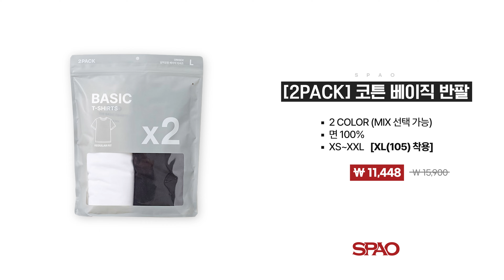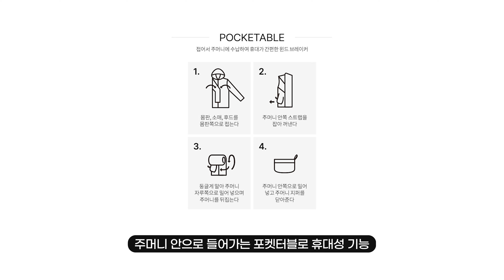싼데 좋음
📌SPAO 제품 바로 보러가기!
- [밀라노코튼] 루즈핏 반팔티셔츠
- [COOL코튼] 루즈핏 반팔티셔츠
- [2PACK] 코튼 베이직 반팔티셔츠
- [COOL] 오픈카라 반팔니트
- 라이트패커블 윈드브레이커
- ATHLETIC 반팔티

📌[구독자 이벤트] 스파오 제품 증정 이벤트!
본 영상에 댓글을 남겨주신 분 중, 6분을 추첨하여 제품을 드립니다.

SPAO - [COOL코튼] 루즈핏 반팔티셔츠 (XL) *색상 랜덤배송
SPAO - [밀라노코튼] 루즈핏 반팔티셔츠 (XL) *색상 랜덤배송

1. 내가 받고 싶은 제품 (모델명/이유) 를 댓글에 남겨주세요.
2. 유튜브에 작성하신 댓글 캡처본을 카페 게시물 댓글에 남겨주세요.
- 응모기간 : 05/25 (토) ~ 05/30 (목)
- 당첨자발표 : 05/31 (금)

📌타임라인
00:00 여름 준비해야지~
00:29 SPAO - [COOL코튼] 루즈핏 반팔티셔츠
01:44 SPAO - [밀라노코튼] 루즈핏 반팔티셔츠
03:10 SPAO - [2PACK] 코튼 베이직 반팔
04:23 SPAO - ATHLETIC 반팔티
05:34 SPAO - [COOL] 오픈카라 반팔니트
06:37 SPAO - 라이트 패커블 윈드브레이커
08:25 [구독자 이벤트] 스파오 제품 증정

- 편집: 편집자B
- 썸네일: 편집자B